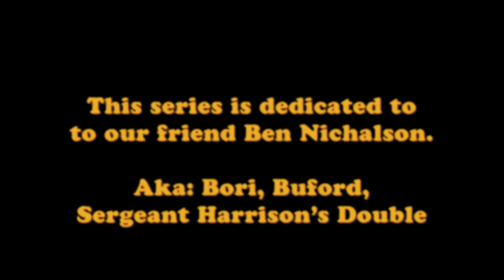EPISODE 8 - Death Of The Father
Janet is married and starts her new life. Terry announces she is moving to Hawaii. Vicki and Jack get back together but she does not want to get married. Since her parents divorced, she does not believe in marriage, but she will live with him.